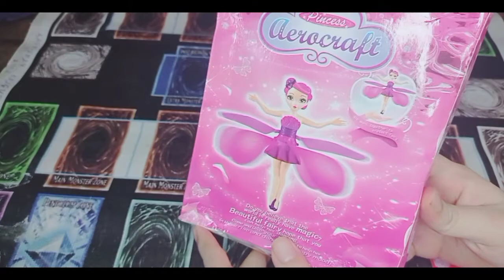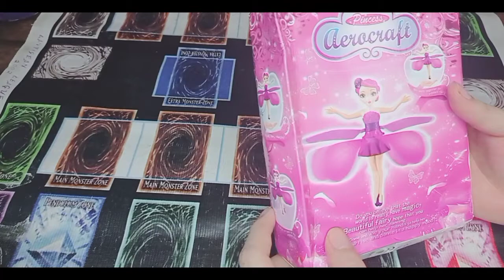Flying Fairy Induction Aircraft Toy, perfect for 6 to 10 age and up